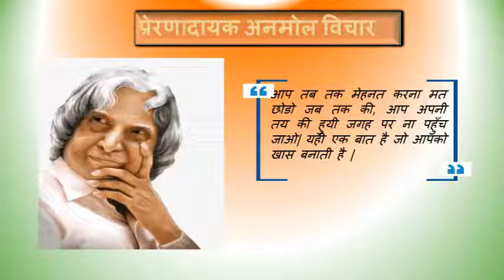Motivational Quotes | Dr.Abdul Kalam Ji quotes in Hindi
motivational quotes
Quotes in hindi
 Inspirational
Motivational
Education
abdul kalam quotes
 kalam ji
 Khan ji
 scientist